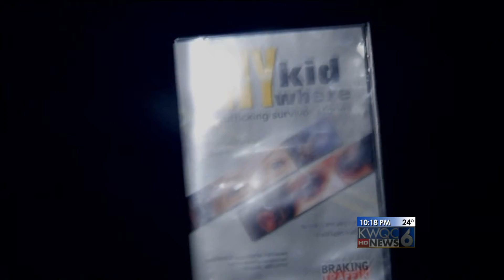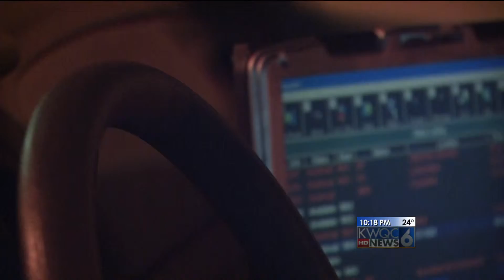11 19 14 sex trafficking part 2